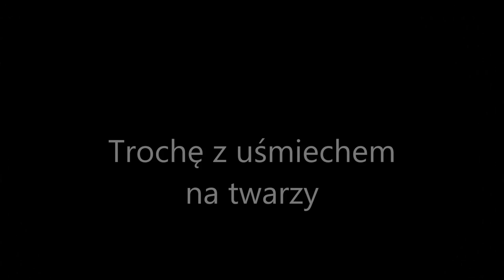Jarek Hampel prezent gwiazdkowy